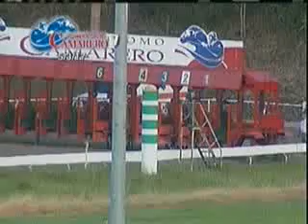Carrera 7 3/mayo/2017 (Papa Jose)